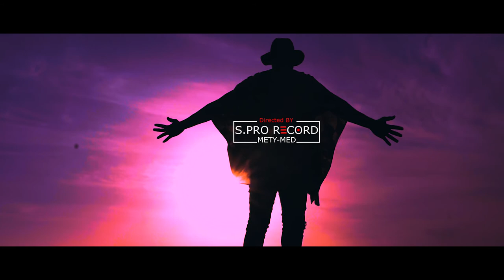Justin Bkm 2019- La Guinée Guinés -(Clip-Officielle)-Molar 224-)By larson cibe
LARSON CIBE TV